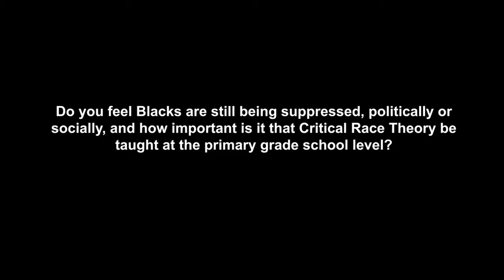Black Women in Business, Politics and Culture W/ Former State Rep. Bernadine Kent .5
For well over 20 years, State Representative Bernadine Kennedy Kent of the 25th Ohio House District has lived her passion. First as a teacher and then as an Assistant Principal for Columbus City Schools where in 1999 she was voted Educator of the Year. Because of her experience in education and advocating for children, Representative Kent, as a freshman legislator, introduced House Bill 137 to make peace officers mandated reporters of child abuse and neglect in Ohio. Ohio was the only state left where peace officers were not mandated reporters of child abuse and neglect. As a result of the bill becoming law, additional eyes are upon our most vulnerable children.